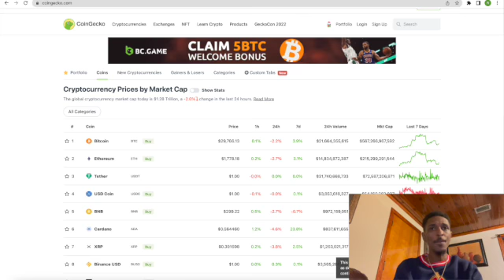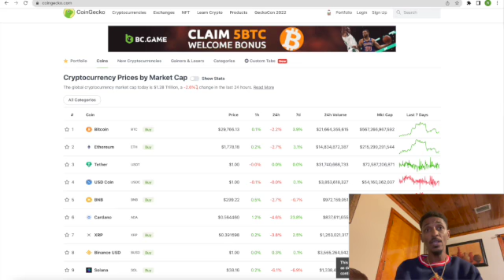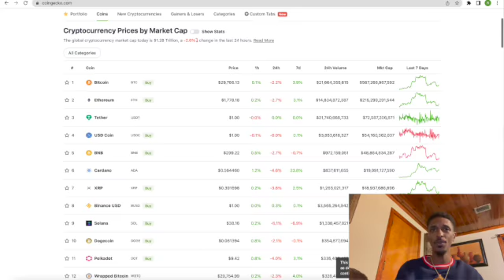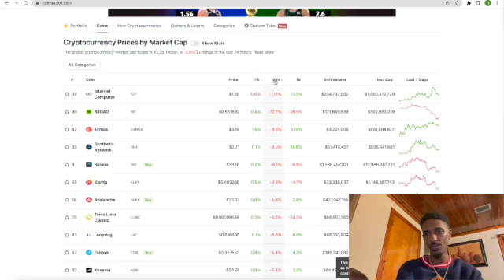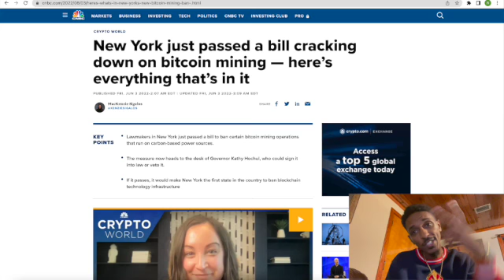New York Bans Bitcoin mining what does this mean for Crypto?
What's up crypto investors, on our channel we go over Crypto coins you need to know about. Don't forget to show support by clicking the links below for the best deals in crypto.